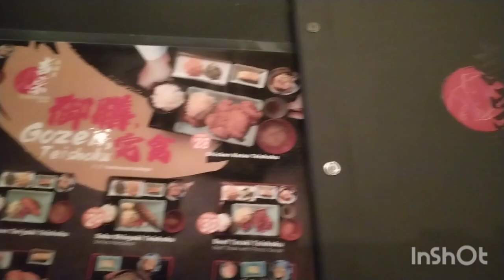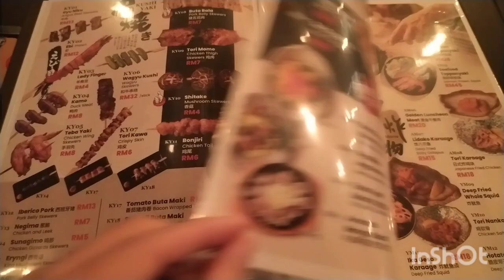Japanese Food | Teishoku 定食 at Yoshimune Izakaya